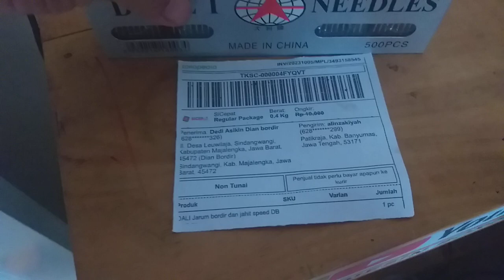Jarum mesin bordir Original DALI DB K5 75 / 11 margaasih bandung